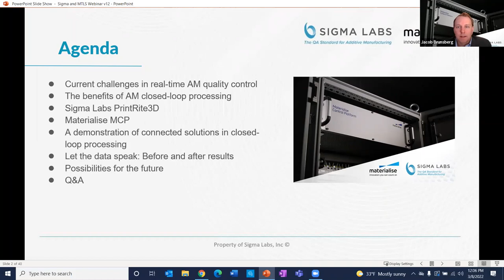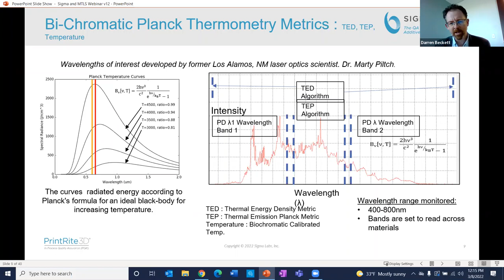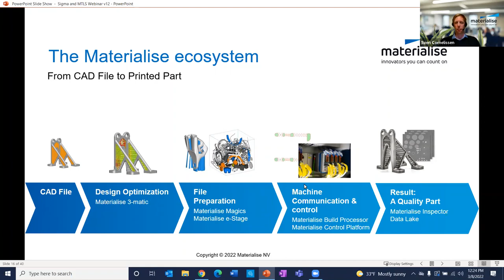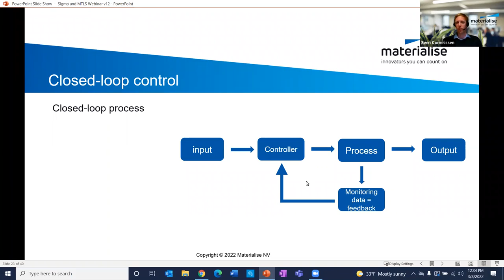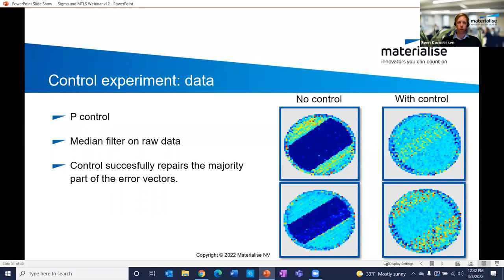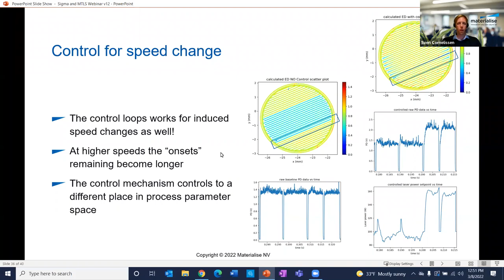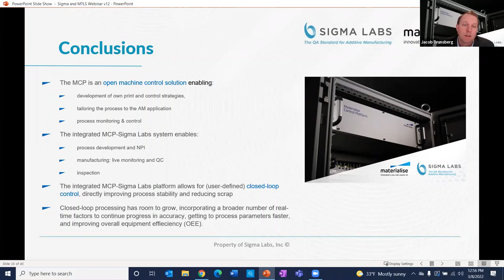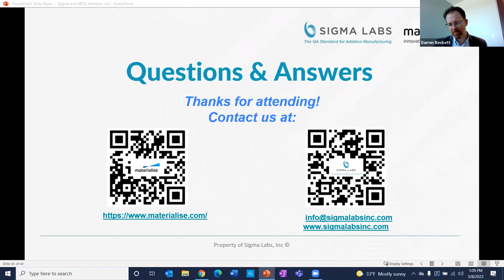Sigma and Materialise Closed Loop Additive Manufacturing Quality Control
In this video, global additive manufacturing experts from Sigma Labs and Materialise will share the details of a technology breakthrough that allows users to identify and correct metal build issues in real-time – leading to added process control, consistency and repeatability - key factors in scaling AM operations for serial production.

Learn how to achieve closed-loop control while staying within qualified metrics – in a platform that combines the Materialise Control Platform (MCP) and Sigma Labs’ PrintRite3D® monitoring and analytics technology.
Specifically, the one-hour session covers:

- The benefits and challenges of in-process AM quality control
- Methodologies to correct quality issues in real time
- How to gain more control over the entire AM process cycle
- How to improve productivity while reducing scrap rates
- A demonstration of closed-loop processing and study results
- Details about the Sigma Labs' PrintRite3D solution and the Materialise Control Platform (MCP)